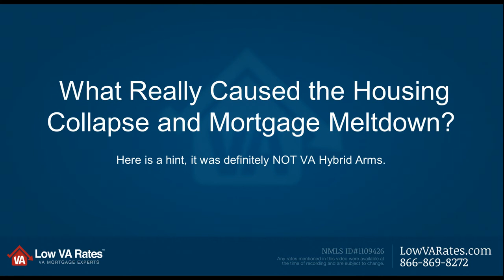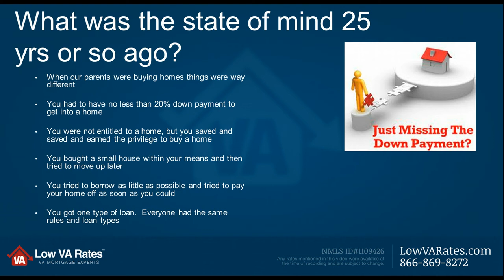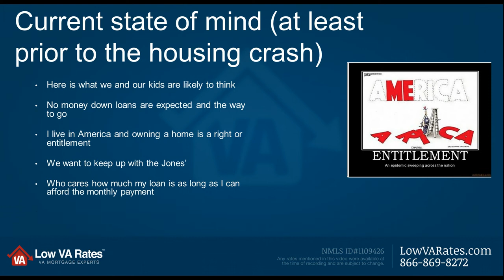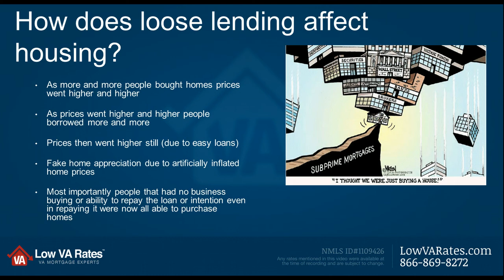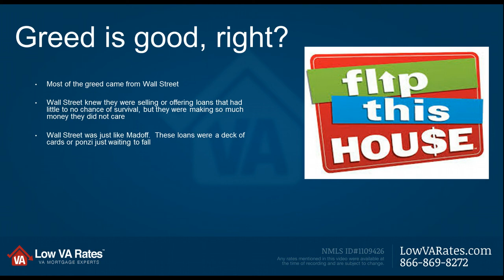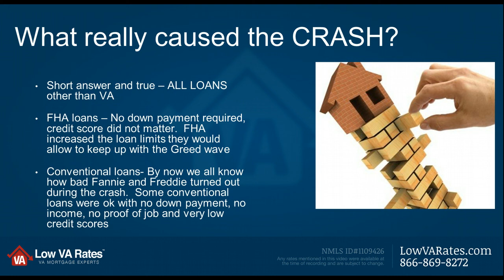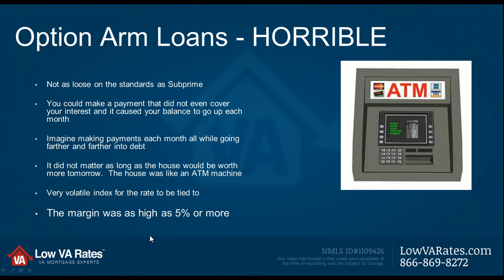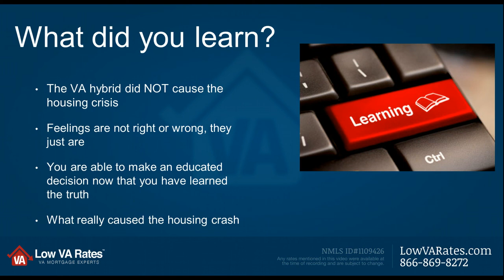What really caused the housing collapse?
Love our videos? Then you'll love working with us even more!

This video and its contents are not intended for residents or homeowners in the states of MA, NY, or WA.

This video aims to educate you on what truly caused the housing collapse and mortgage meltdown that we suffered in the United States from about 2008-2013. Some wonder if we are even out of the woods yet. One thing we know for sure here at Low VA Rates, is that VA loans did NOT cause the crash. VA hybrid loans are safe and secure and performed very well while other loans were falling apart.

NMLS ID# 1109426.

ARCHIVED VIDEO NOTICE: This video is not current and may contain content that, while accurate when recorded, may not reflect current market conditions. As is customary on the YouTube platform, older videos remain in our account for transparency and statistical purposes, and we do not necessarily have control over which older archived videos YouTube's algorithm may suggest for you. For that reason, please always check the date of a video to ensure that it is dated recently before relying on its contents. The mortgage market is very dynamic and laws, regulations, rates, and programs are always changing. If we have a more up-to-date video on the same subject, you should be able to sort our videos by date uploaded on our main channel landing This video is not applicable to borrowers in the State of Washington.
This video is not intended for residents or homeowners in the states of NY or MA.